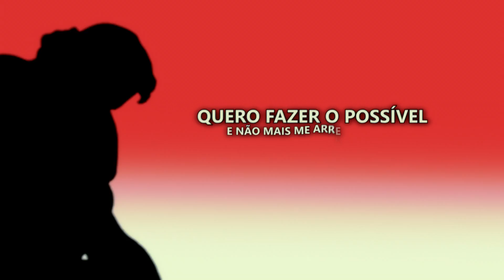Rap Dos Homens Aranhas (Sem Volta Pra Casa) | Power Of Spider | Ft. RN-D2 e TokyoPlayer - AN Oficial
Ficha Técnica:

► Produção Musical: @BeatRevit
► Letra: RN-D2
► Voz: RN-D2, @AENEOficial E @tokyoplayer9895
► Edição: RN-D2
►Thumb: RN-D2